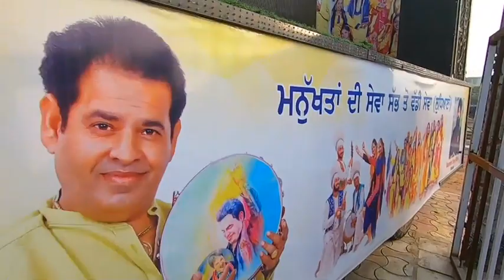Manukhta Di Sewa | Anmol Kwatra & Sonu Sethi | View on Private Hospital's Loot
प्राईवेट Hospital वालों  की मनमर्जी व लूट के मामले मे बोले , लुधियाना के मशहूर समाजसेवी अनमोल कवात्रा , गुरप्रीत सिहं मिटुं संचालक मनुख्ता दी सेवा लुधियाना व जीरकपुर से समाजसेवी सोनू सेठी ; अनाथ बजुरगो के एक रंगारंग प्रोग्राम में  ( कृप्या वीडियो पूरी देखना )